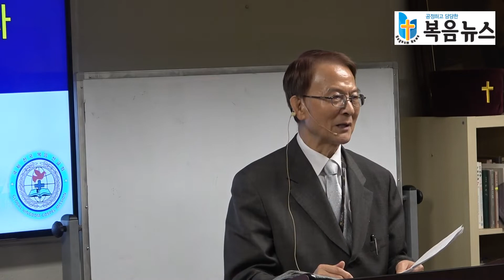열방을 제자 삼으라 - 강의 박태문 목사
국제천국복음선교회 2022년 4월 세미나
2022년 4월 4일(월) 오후 1시 30분 @주예수사랑교회